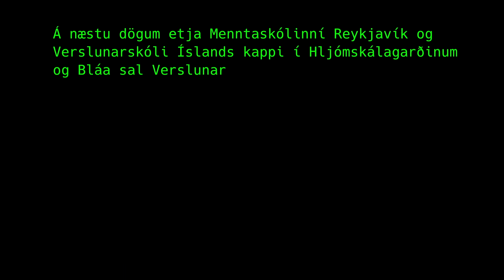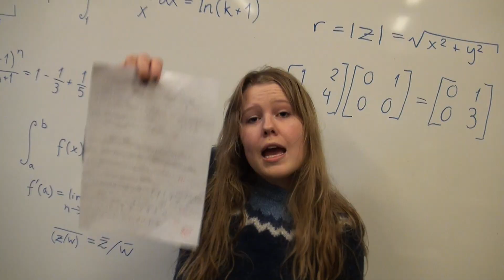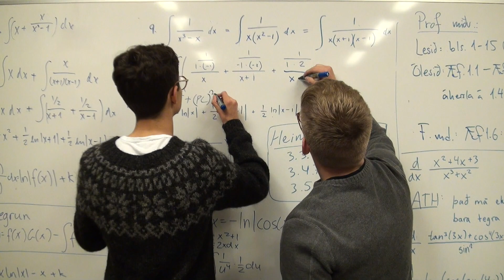PEREAT (MR-ví 2018)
Upptaka, mix og master: Teitur Helgi Skúlason
Production: Eric Arbores Kristinsson
Klipping: Júlía Karín Kjartansdóttir, Hlynur Guðmundsson og Bjarki Snær Magnússon
Flutningur:
 Friðrika Hanna Björnsdóttir,
 Katariya Helga Arngrímsdóttir,
 Bára Lyngdal Magnúsdóttir og
 Álfrún Freyja Geirdal
Texti: Katariya Helga Arngrímsdóttir og Friðrika Hanna Björnsdóttir

SÉRSTAKAR ÞAKKIR:

Teitur Helgi Skúlason
Eric Arbores Kristinsson
Ásta Júlía Grímsdóttir
Katla Sigurást Pálsdóttir
Hannes Portner
Ragnhildur Hrefna Thorlacius
Bjarki Snær Magnússon
Agnes Guðrún Magnúsdóttir
Stefán Orri Eyþórsson
Dagur Tjörvi Arnarsson
Ársól Ingveldur Aðalsteinsdóttir
Elísabet Thea Kristjánsdottir
Ingibjörg Iða Auðunardóttir
Áslaug Lárusdóttir
Júlía Karín Kjartansdóttir
Elín Halla Kjartansdóttir
Ólafur Björn Sverrisson
Jóhanna Lóa Ólafsdóttir
Anjie Shi
Andrea Rakel  Ásgeirsdóttir Bachmann
Anna Þóra Jóhannsdóttir
Arnar Jónsson
Ármann Leifsson
Ásdís Arnardóttir
Birkir Ísak Jóhannsson
Elís Þór Traustason
Gabríela Einarsdóttir
Grímur Smári Hallgrímsson
Högni Gunnar Högnason
Ísak Bieltvedt Jonsson
Katrín Ósk Einarsdóttir
Lovísa Lín Traustadóttir
Sunneva Ósk Jónasdóttir
Viktor Logi Þórisson
Steinar Þór Smári

PEREAT

Við sögðumst ætla að vinna svo við gerum það,
við segjum niður með þá, já við segjum Pereat.

Ef Versló fokkar í mér má Fjölbraut við Kringlu bara fokking kveikja í sér
Engin miskunn af okkar hálfu, nei
Við erum brjáluð með meiru, crazy
Við eigum nóg af sósu frá ‘56
Þú átt nóg af glósum um ræktarflex
Þarf námslán til að sækja skólann
Fremur bankarán til að sækja skólann

Lifandi, leikandi en verslingar eru svo þreytandi
Standandi á graníti en halda að það sé marmari
Lifandi, leikandi, er þessi fáfræði smitandi?
Gettu betur, gerið betur, þið ströggle-ið en við gerum þetta blindandi (ey) x2

við segjum niður með þá, já við segjum
(Yawk!, Yawk!, Yawk!, Yawk!).

Nýtum öll tækifæri sem gefast,
Það eina sem þið gerið er að væla og efast.
Við skipuleggjum blekkingu með Trójuhest
Því mottóið okkar er Versló delenda est.

Ég fer ekki í strætó númer fjórtán heldur sex
Og ég borga ekki með korti heldur moðerfokking checks
Mamma mía, þetta er fullkomin tía
Nenniru að taka mig í aukatíma?

Tía í stærðfræði því ég kann þetta
Hitti í mark eins og Eiður Smári, ratata
Valdimar Hergeirsson snýr sér við í gröfinni
er hann fréttir hvað er hjá ykkur á döfinni

Ég sit á þessum seðlum eins og Jonni Sig
Og allir kærastarnir ykkar vilja fara í mig
Það mætti halda að þið væruð með skólabúning
“fannstu outfit fyrir ballið? já ég fór í Júník”
Sorrí þetta snýst bara um stigveldi
ættir að spyrja kæro hvað hann gerði í gærkvöldi
Guð minn góði, þetta er bullandi gróði
Þessir MR strakar brainy eins og Ari fróði.

Standandá graníti en halda að það sé marmari

við segjum niður með þá, já við segjum FOKK VERSLÓ.